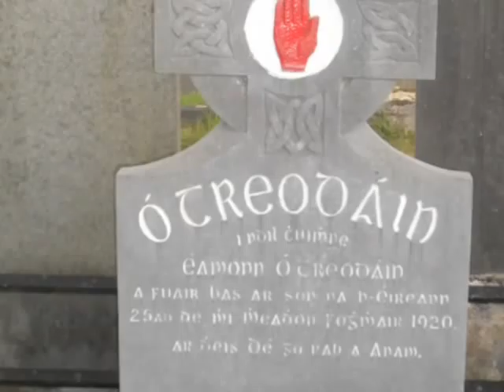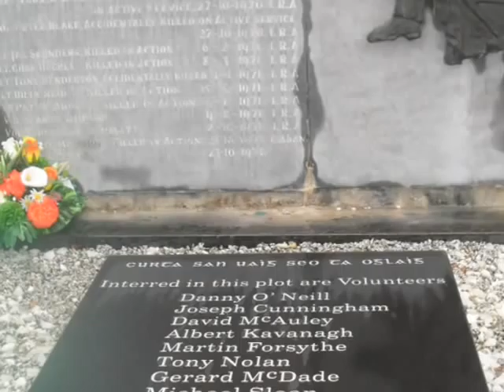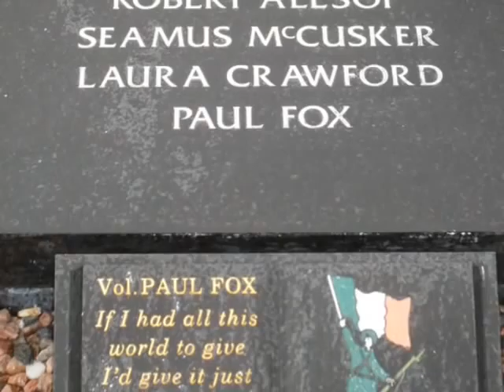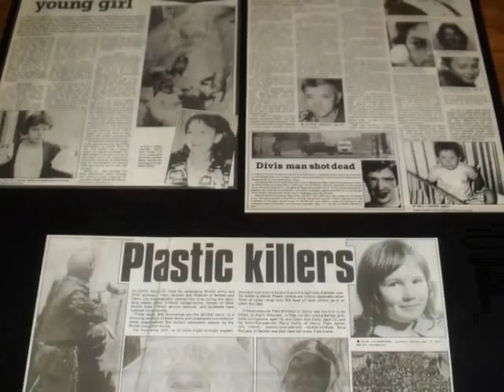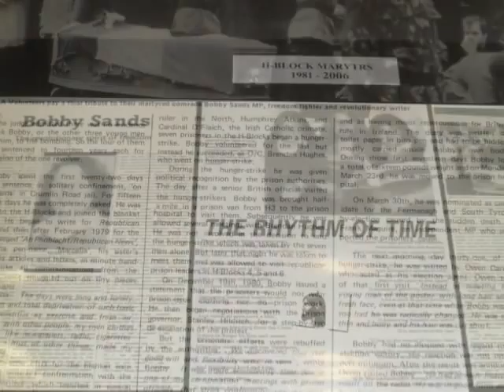Discover west Belfast, Tour of Milltown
Discover Ireland, Discover west Belfast, Tour of Milltown